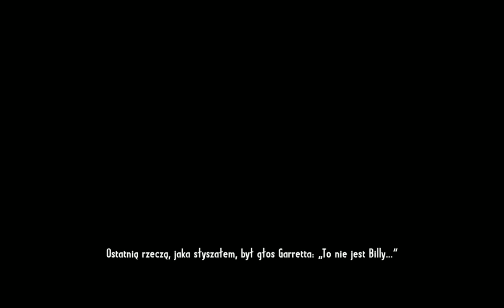Zagrajmy w: Call of Juarez Gunslinger PL {#01} Westernowe Opowieści Silasa Greavesa {Gameplay PL}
Nowa seria z Call of Juarez Gunslinger Po Polsku. Podobał się Odcinek? łapkę zostaw? Masz do mnie jakieś pytania? Napisz komentarz? Podoba się Kanał? Moje Cele Subskrypcji 500-? 1000 -? 10 000 -? 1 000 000 -? Wbijaj, IG,Discord dla widzów EKIPA Plasterki Róży. Pierwszy Odcinek z Nowej serii Zagrajmy w: Call of Juarez Gunslinger (PL) (Gameplay PL) (Westernowe Opowieści Silasa) (Nowa seria, rozpoczęta). Podoba się Odcinek! Kliknij w dzwoneczek! Napisz Komentarz! łapkę w górę! Do zobaczenia i usłyszenia w moich filmach. Pozdrawiam :) Emi-w-Gierki-gra-PL
Gram i Nagrywam na Windows7
Moje Linki Wpadajcie: